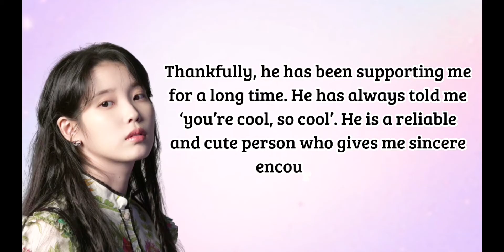IU And Lee Jong Suk’s Romantic Compatibility Is Surprising, According To Astrology